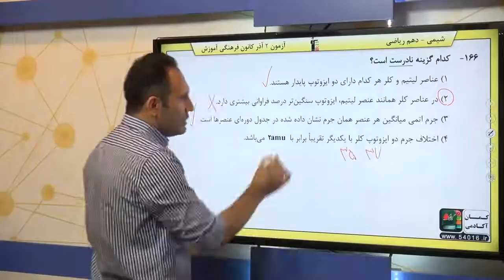پایه دهم رياضى شيمي 1 کيهان زادگاه الفباي هستي طبقه بندي عنصرها سوال 166 درصد پاسخگویی 11